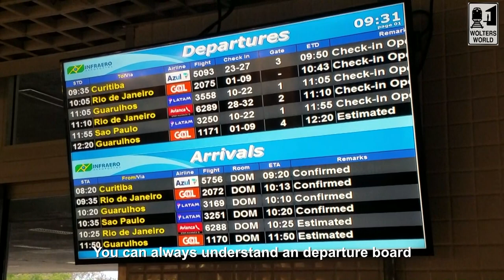5 Reasons Why People Are Scared of Traveling Off the Beaten Track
5 Things Travelers love & hate about traveling off the beaten track. There are so many reasons why you should travel off the normal tourists roads and paths, you get to meet so many more locals, explore uncrowded sights, and have a better chance to truly explore the culture. There are also a few things that might drive you a bit crazy when you travel off the grid, one would be a lack of tourist information and research available to you.